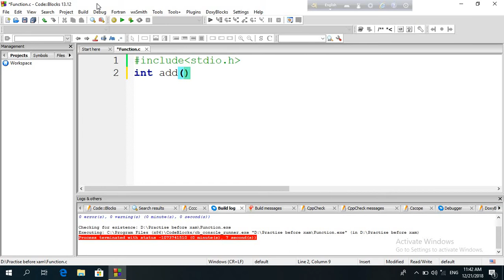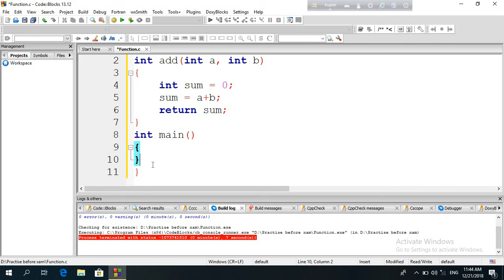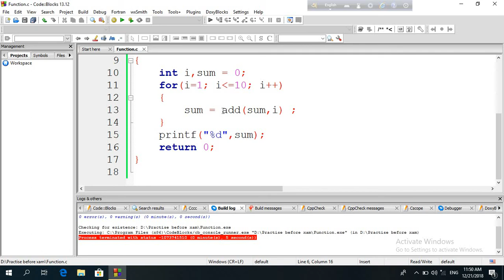What is Function? Part 1(Bangla)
ফাংশনের বেসিক কিছু ধারনা নিয়ে আলোচনা করা হল।